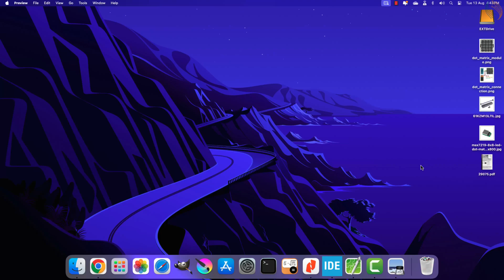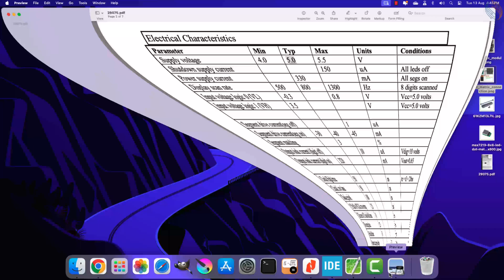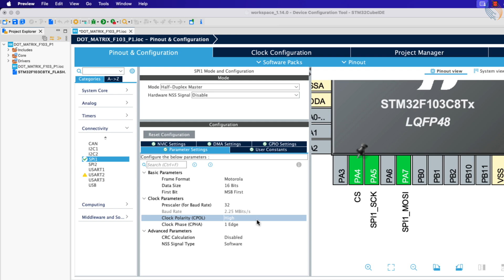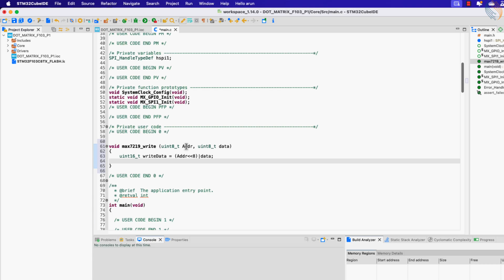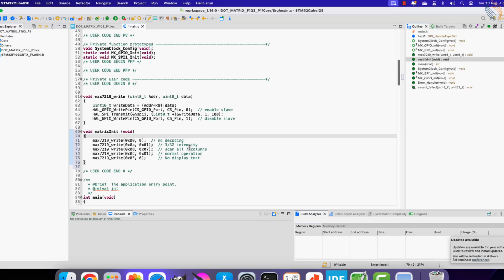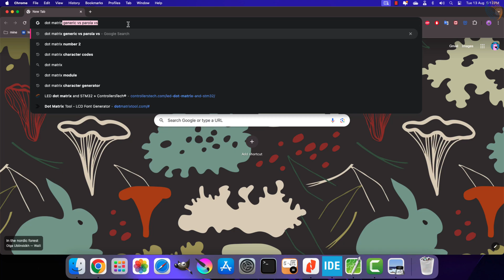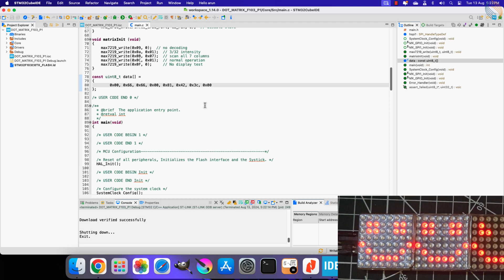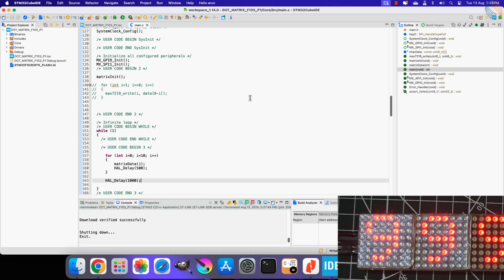How to Interface Dot Matrix Display with STM32 || PART1